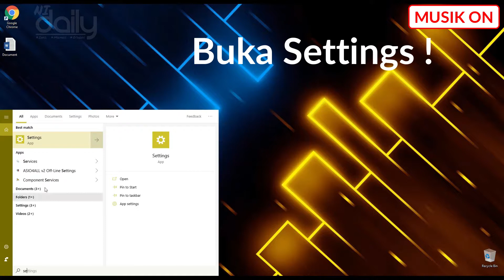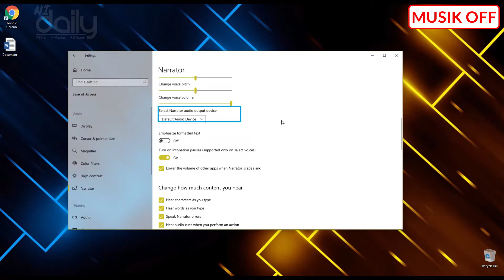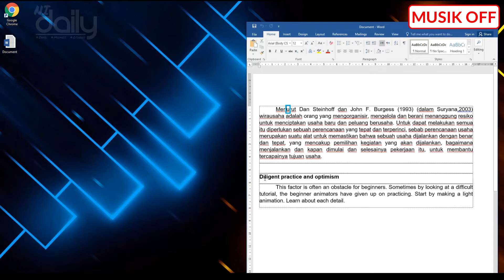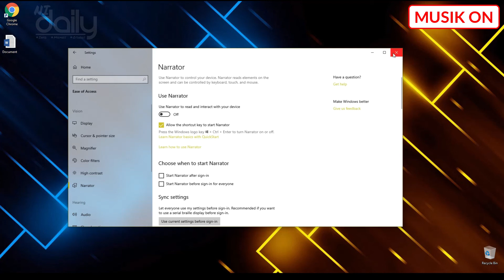Cara Mengaktifkan dan Menggunakan Narator Pembaca pada Windows #12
Terima Kasih